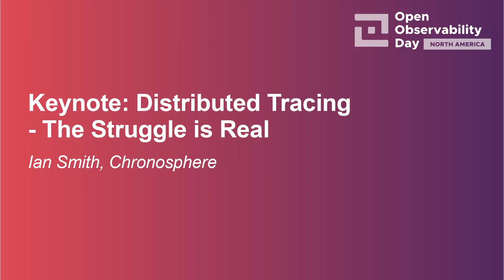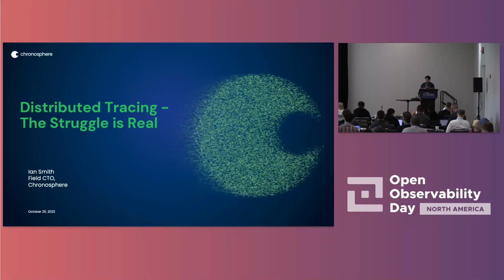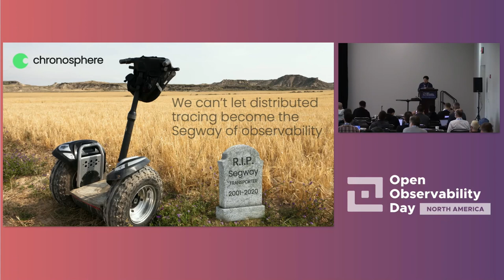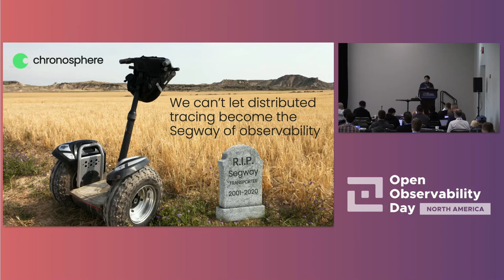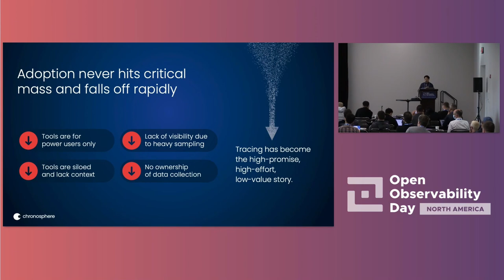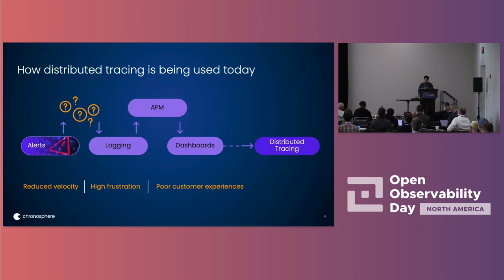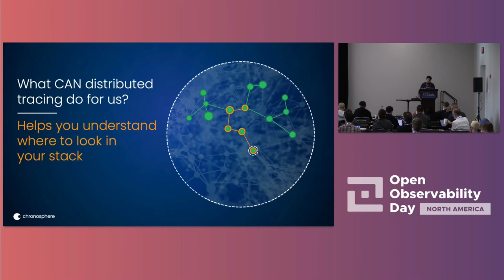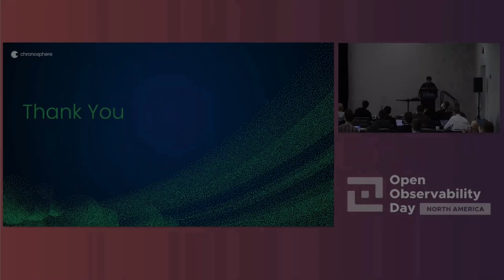Keynote: Distributed Tracing - The Struggle is Real - Ian Smith, Chronosphere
In 2010, Google published a paper describing how they implemented distributed tracing internally. 12 years later, we’ve made limited progress on widespread implementation of this technology, despite near universal agreement that distributed tracing has the potential to solve many of the challenges brought on by cloud native. Despite our best efforts, few companies have fully implemented distributed tracing and even fewer engineering organizations utilize it with confidence. In this session, we’ll explore where organizations are getting stuck with distributed tracing and how they can overcome these obstacles. To drive broader adoption of distributed tracing, we need a new approach.